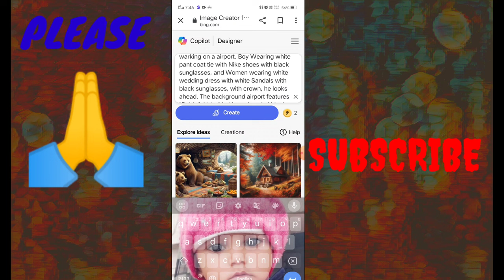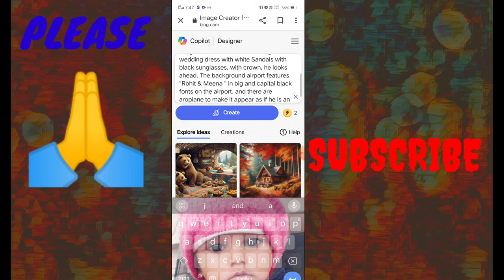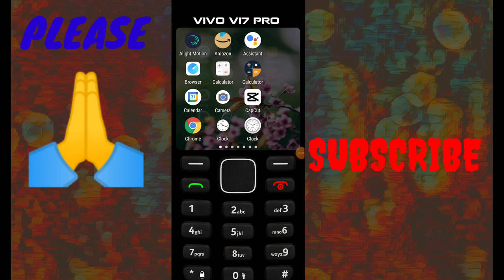Airport Ai Photo Video Editing | Bing Ai ImageCreator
promt 👍👍.

Create a 3D illusion for a profile picture wherea 21-Year-old cute Couple warking on a airport. Boy Wearing white pant coat tie with Nike shoes with black sunglasses, and Women wearing white wedding dress with white Sandals with black sunglasses, with crown, he looks ahead. The background airport features "Rohit & Neha" in big and capital black fonts on the airport. and there are aroplane to make it appear as if he is an angel.ultra details, hyperrealist, 4k.

NOTE:- ALL THE IMAGES/PICTURES/Music \ Animation/Transaction/effects SHOWN IN THE VIDEO BELONGS TO THE RESPECTED OWNERS AND NOT ME.. I AM NOT THE OWNER